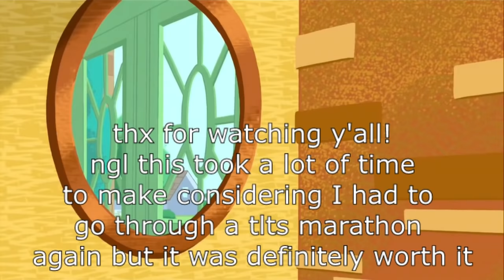The Looney Tunes Show but it's just the crossdressing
Alternatively: Bugs and Daffy rocking dresses and other clothing of the sort for 15 minutes-ish

Also, sorry about the weird cut at 11:59! When I was uploading this I got a copyright claim (the red kind, the one that completely eliminates the video's visibility) so I had no choice but to remove all the clips of Daffy disguising himself as Tina in order to proceed. Even if I'm upset about it, I kind of understand why they'd do that though, since I was uploading a bunch of clips from Beauty School, an episode which is 80% made out of  crossdressing. At that point I was basically about to upload an entire episode from the show lmao.

EDIT: Sorry about the thumbnail change y'all. I needed it to prove to YouTube this isn't a video meant for kids at all. Hopefully it'll work, your comments didn't deserve to just up and vanish like that :(

EDIT(2): It worked :D! So glad I got the comment section back.

Source: The Looney Tunes Show

Episodes:
00:04 - S1E2 "Members Only"
00:45 - S1E22 "Beauty School"
06:12 - S1E24 "The Shelf"
06:35 - S2E5 "Semper Lie"
08:21 - S2E7 "Customer Service"
09:04 - S2E10 "A Christmas Carol"
09:42 - S1E18 "DMV"
11:59 - S1E22 "Beauty School" (again, though very briefly)
12:00 - S2E14 "Spread Those Wings and Fly"
14:29 - S2E16 "Mrs. Porkbunny's"
15:02 - S2E23 "Here Comes the Pig"
15:29 - S1E22 "Beauty School" (AGAIN)